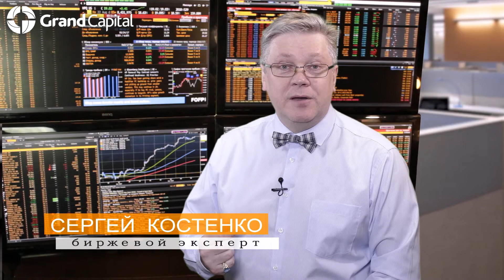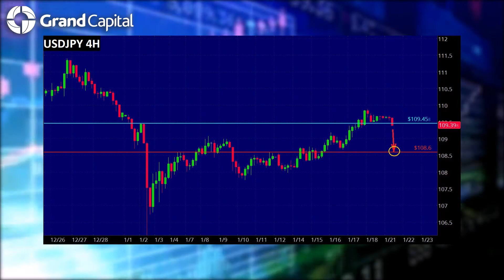22.01.2019 Ежедневный обзор финансовых рынков с Сергеем Костенко